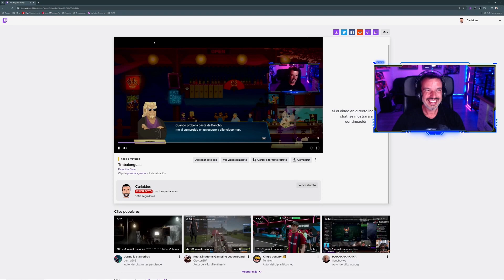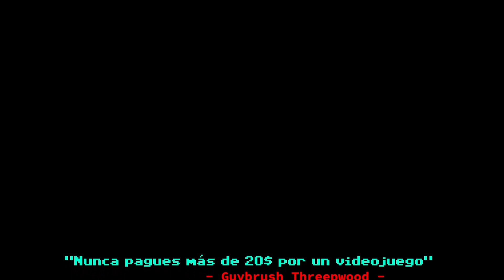Dave the Diver Episodio 17: DLC GODZILLA content pack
▶️Primer DLC gratuito de esta maravilla visual que nos lleva a las profundidades del océano, a comer sushi, a preparar menús, decorar un restaurante, hacer de camarero, pescar los más exóticos peces, llevar las cuentas, las redes sociales, contratar personal y seguir una serie de historias principales y secundarias que no van a dejar que nos aburramos

🎵  Música Presentación:  🎵
...by Ninety9Lives
Dustin Miles & Dripice - Hungover (feat. Matilda Glantz)
y...
Música de los créditos finales por el mismísimo Carlaidus